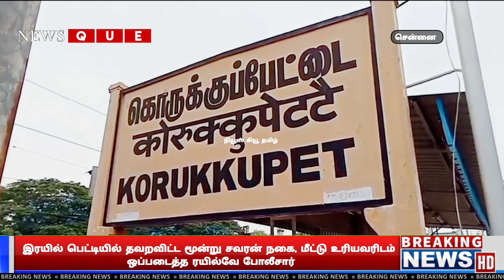இரயில் பெட்டியில் தவறவிட்ட மூன்று சவரன் நகை, மீட்டு உரியவரிடம் ஒப்படைத்த ரயில்வே போலீசார்